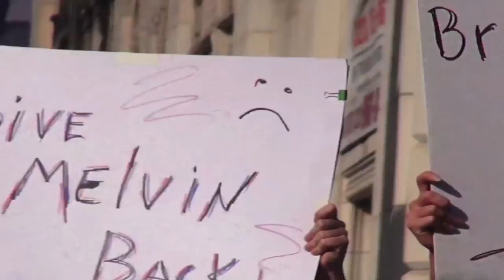Without Your Head Toxic Tutu Promo with Mark Torgl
Promo for Toxic Tutu with Mark Torgl of Toxic Avenger filmed and edited by Joe Nardelli.